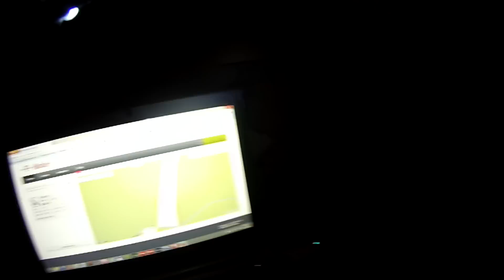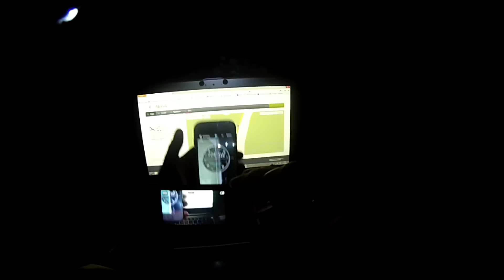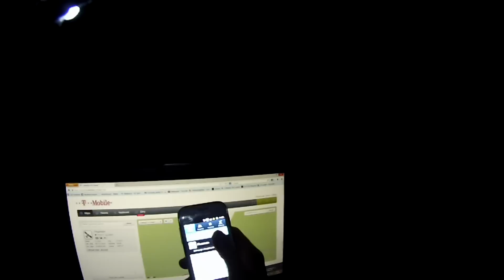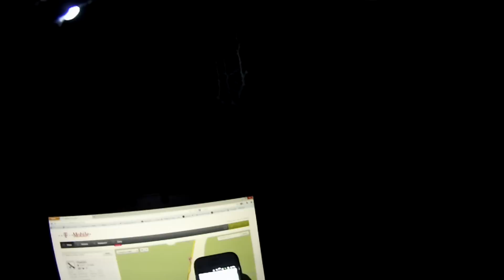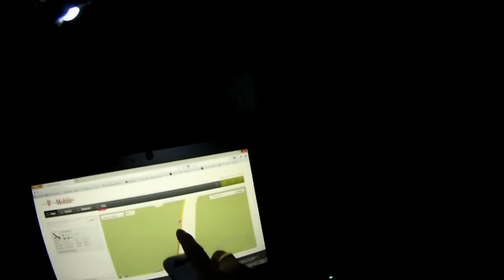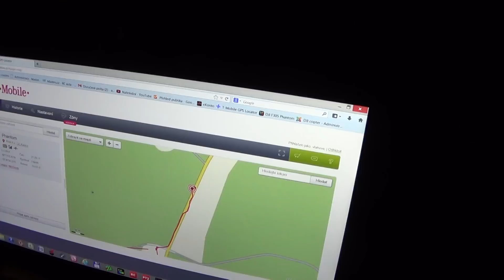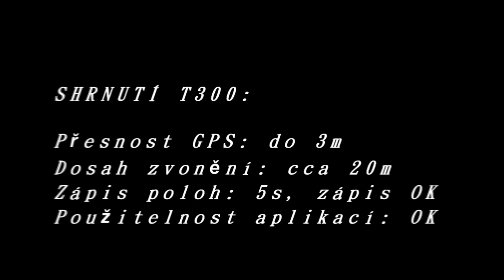Test přesnosti lokátoru T300 ve volném terénu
Otestoval jsem, jak je přesný GPS/GSM lokátor T300 od T-Mobile. Zatím mne kladně překvapil. Uvidím v dalších testech.